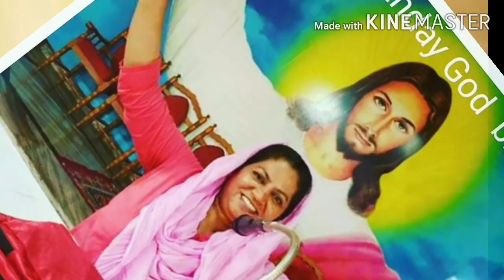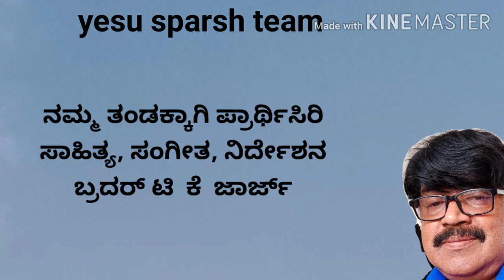ಕರ್ತರ ಕರೆಗೆ ಅಸಡ್ಡೆ ಮಾಡಬೇಡ,,,, bro tk george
ಫಾದರ್ ಫ್ರಾಂಕ್ಲಿನ್ ಡಿಸೋಜಾ ಅರ್ಪಣೆ.
Yesu sparsh